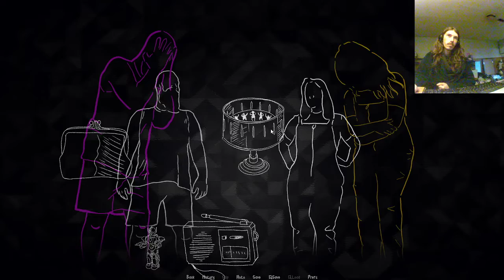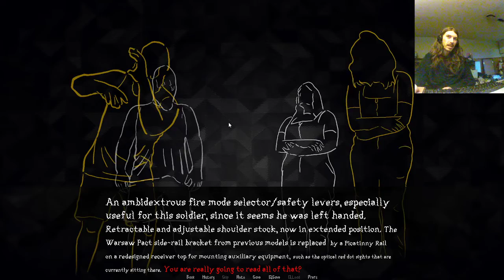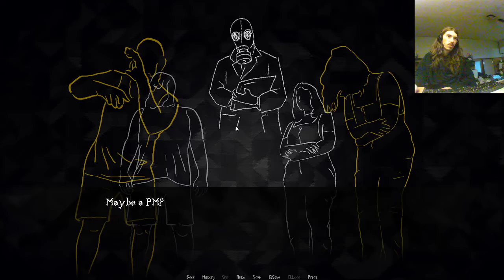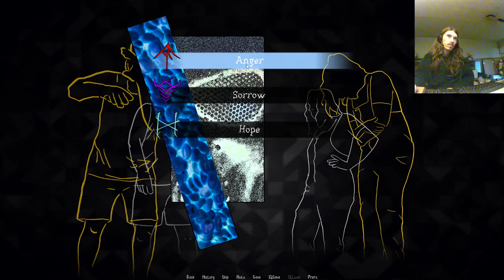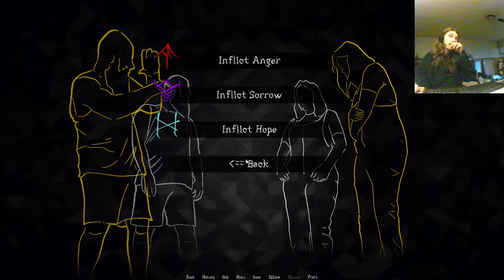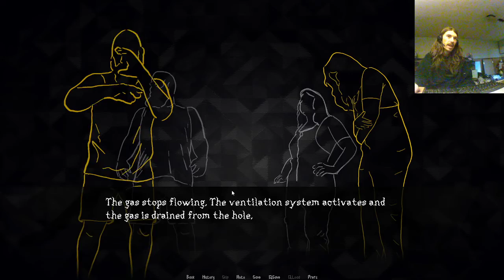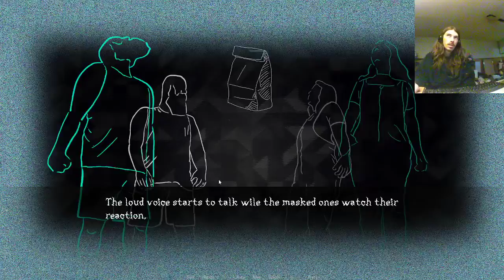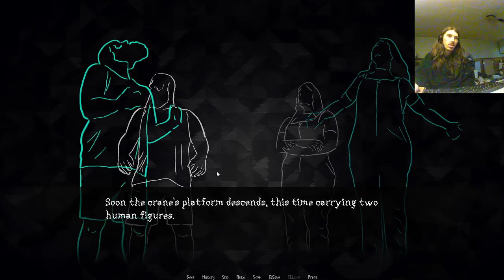eyes over us but I actually accomplish something this time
i actualy get one of the endings this time instead of dying. unfortunately game just came out and there's a bug with the ending I got that causes the game to crash.